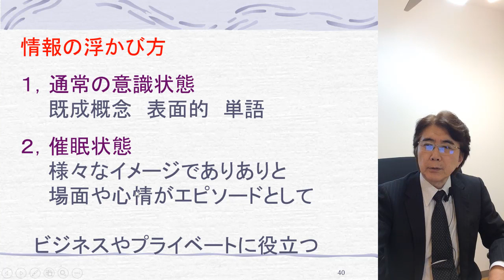催眠の意識状態と通常の意識状態の違い と活用法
催眠にかかるとどうなるかが分かります。
情報の浮かび方が違うのです。

ラディアンス　代表　山崎　靖夫